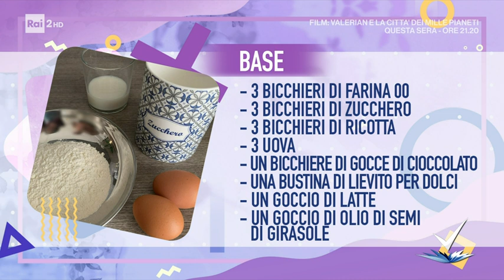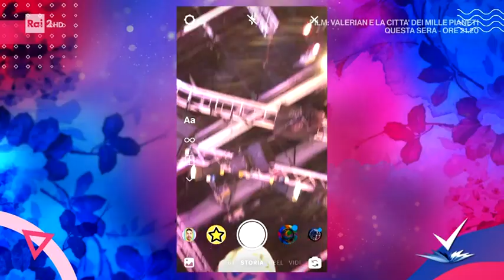Giustina Dibello - Torta "Achille Lauro" - Detto Fatto - 05/03/2021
- Nonna Giustina omaggia Achille Lauro con una torta con ricotta e cioccolato, che si fa ad occhio, e come dice Achille Lauro "Me ne frego". Ingredienti per la base: 3 bicchieri di farina 00, 3 bicchieri di zucchero, 3 bicchieri di ricotta, 3 uova, un bicchiere di gocce di cioccolato, una bustina di lievito per dolci, un goccio di latte, un goccio di olio di semi di girasole. Ingredienti per la crema: 3 bicchieri di panna da montare, 3 bicchieri di mascarpone, un bicchiere di zucchero a velo, colorante rosso a occhio.